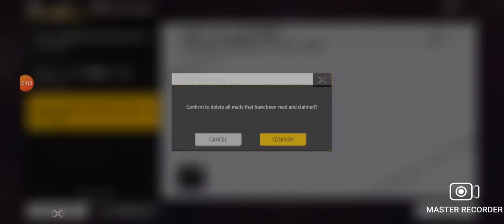January 9, 2023